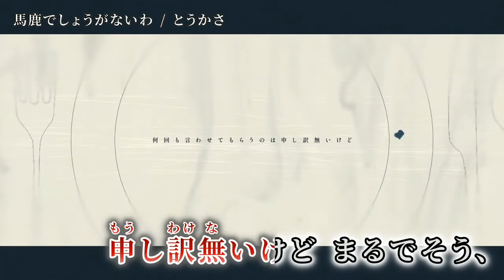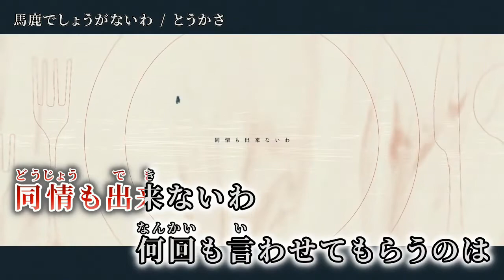【ニコカラ】 馬鹿でしょうがないわ 【off vocal】